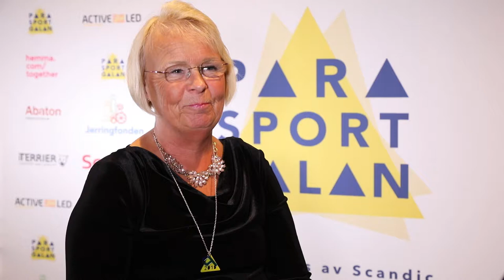Årets förebild – Louise Etzner Jakobsson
Louise Etzner Jakobsson tog hem pris som Årets förebild på Svenska Parasportgalan 2018. Här intervjuas hon efter priset.